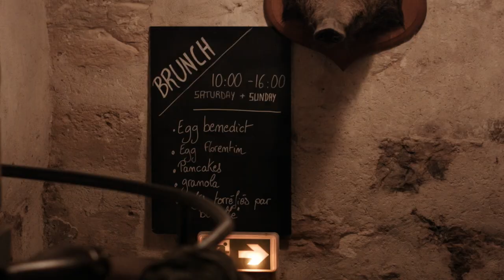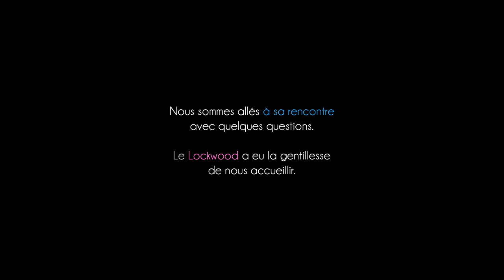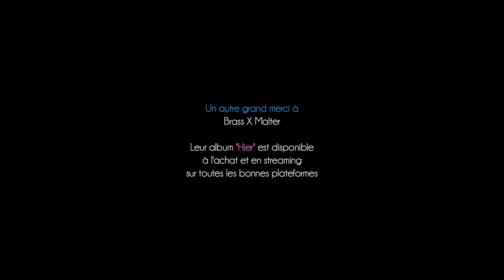"Entre Hier et demain - Rencontre avec Brass" par l'École Diagonale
Rencontre avec Brass, auteur, compositeur et artiste interprète français, ancien élève de notre école. Il nous parle de l'album "Hier", qu'il a publié avec le chanteur et musicien Malter. Il évoque aussi sa scolarité, ses projets, son rapport à la mélancolie, à l’écriture, et bien d’autres choses.

Musique de Brass X Malter
Interview par Daphné Kauffmann

Ce film a été tourné au Lockwood, bar situé 73 rue d'Aboukir 75002 Paris.

L'album "Hier" de Brass X Malter est disponible à l'achat et en streaming sur toutes les bonnes plateformes.